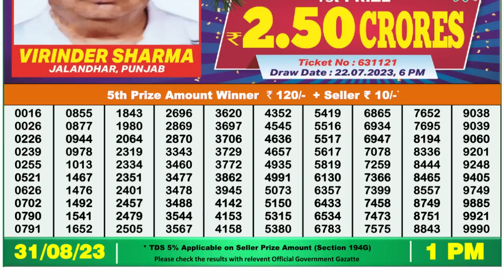🔴 Lottery Sambad Live 01:00pm 31/08/2023 Morning Nagaland State Dear Lottery Result Pdf Download